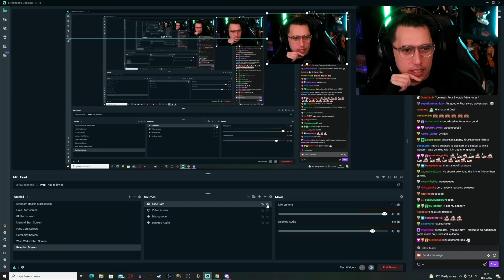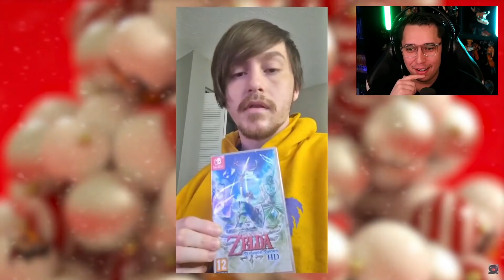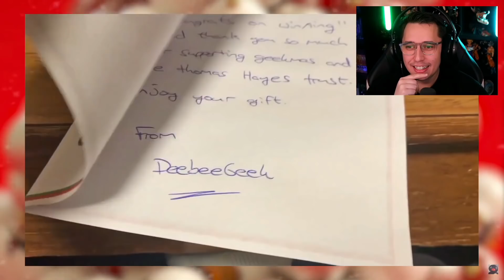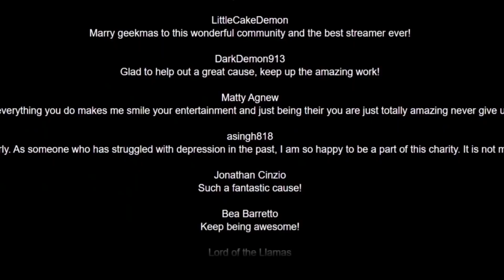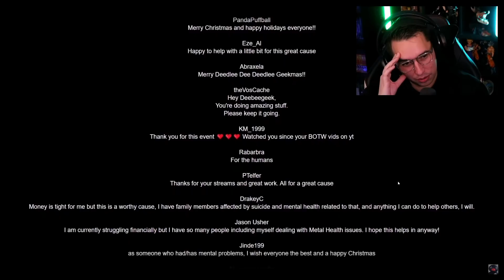I was sent a video from my community… (Tears 😢)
(Message from Vtech88)
Just when DeeBeeGeek thought Geekmas 2021 was already over. This is the last one, I promise!

DeeBeeGeek live reacted to this video on January 26th 2022, watch the reaction on his YouTube channel

SPECIAL THANKS:
To all the winners: awisefox, Noah McClintock Legofan237, Bee, Phaase13, Rix and Mickey, SeniorLady, Bernwolff, earwen88, x_Nighton_x, Annette Hennessy, Sacha Arphix, Nuktuk_Hero_of_the_South, Azure_Lights Yanazake.
Also to Janus2201 for helping me out by clipping the Twitch VOD.

MESSAGES:
All the messages have been extracted from the donations made by the community in the idonate platform during the Geekmas 2021 event, using Python scripts written by me.

- Mario Kart: Sherbet Land Orchestra - Christmas Calendar, by ClefferNotes
- A Merry Hyrule Christmas: Kakariko Village, by Eric Buchholz, David Russell, Steven Higbee
- Super Mario Galaxy 2: Freezy Flake Galaxy - Orchestra, by ClefferNotes
- Shiveria: Town - Super Mario Odyssey OST, by Nintendo
- Super Mario 64: Cool Cool Mountain - Orchestra, by ClefferNotes
- Mario Kart 64: Frappe Snowland Remix Orchestra, by ClefferNotes